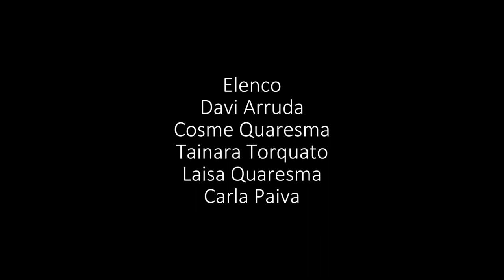Filme Curta-metragem / Trailer recordações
Sinopse
Em um dia chuvoso Dorinha,moradora da cidade de jaguaribe, fugida do distrido por sofrer maus tratos em casa e presenciar seu pai maltratando sua mãe, veio morar na cidade, jaguaribe. Sempre lembrando do passado, ela lembra dos seus momentos e recordações enquanto criança. Raimunda, sua filha, pede para sua mãe contar um pouco mais da sua história. Jocosa, sua filha mais nova escuta tudo enquanto está deitada.
Jocolandia se localiza no município de Jaguaribe-CE, tendo como foco principal o bairro Aloisio Diógenes(cruzeiro), onde nasceu a Jocosinha do Vale, filha de Dorinha, Irmã de Doca que é sobrinha de Calunga, que é Neta de Xicuta.
Jocosinha vive cheia de brilho, pulseira e tamanco alto, chamando atenção por onde passa, com sua irmã Raimunda e suas amigas e todos aqueles que acerca.